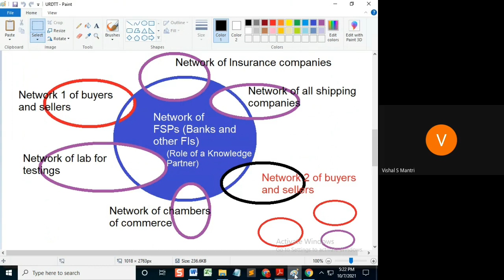URDTT article 8 to 12#shorts15